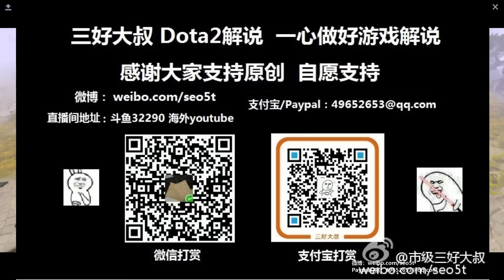【三好大叔Dota2】COL VS INF P3 梦幻联赛S10淘汰赛败者组